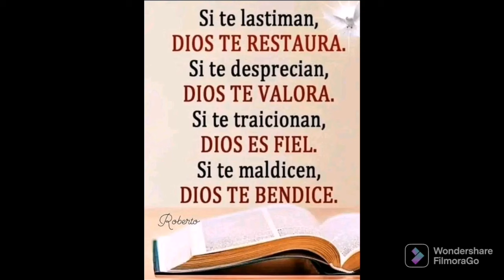PAISAJE fácil con pincel y espátula. Sobre superficie de papel que todos tienen en casa.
Hola amigos del Canal les comparto el siguiente tutorial, espero que les guste. Bendiciones.
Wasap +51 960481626